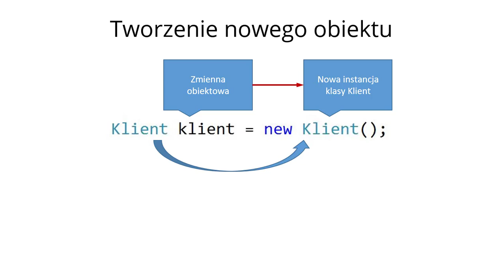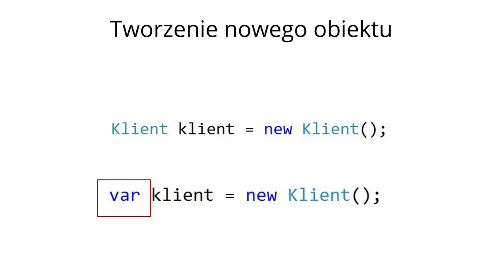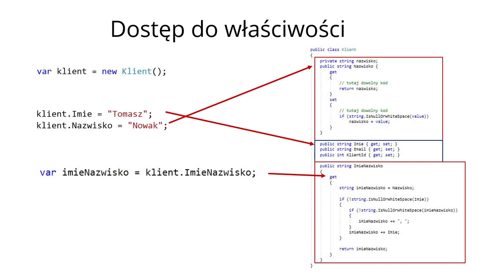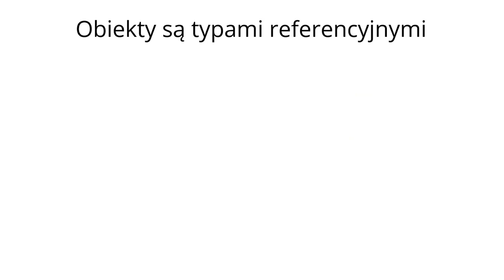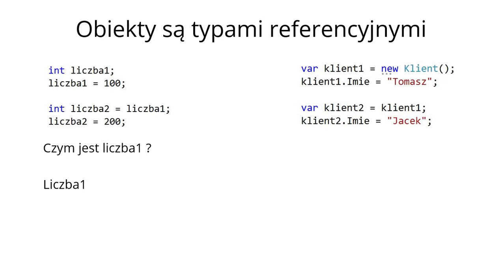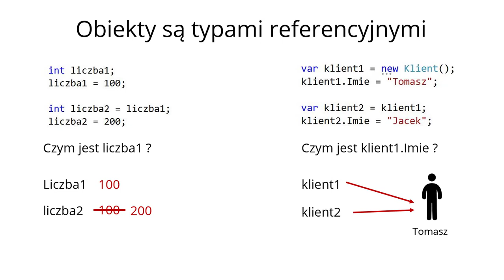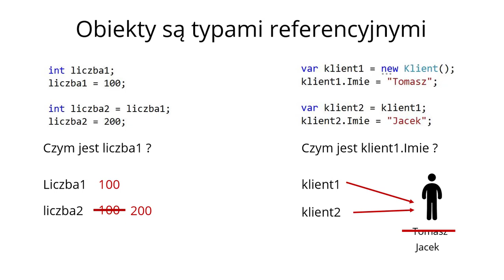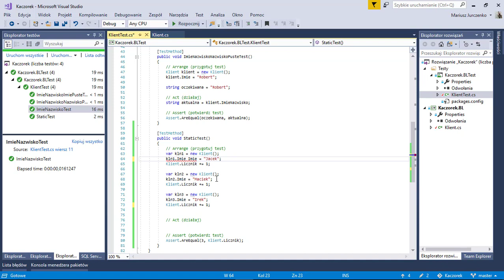C# Seria Programista - część 2 - Programowanie Obiektowe.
C# Seria Programista - część 2.
Programowanie Obiektowe w języku C#.
rozdział 3 - Budowanie Klasy.
odcinek 6 - Praca z obiektami.

Zanim przejdziemy dalej, porozmawiajmy trochę o pracy z obiektami. Najpierw sprawdźmy, jak utworzyć nowy obiekt...